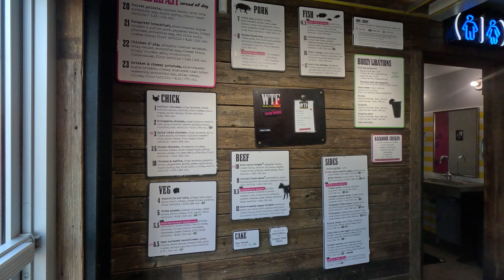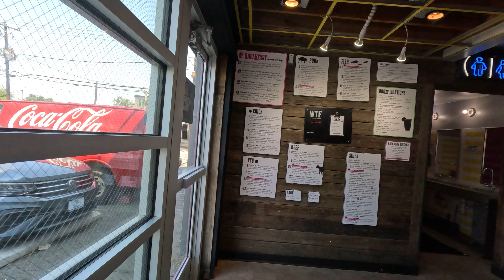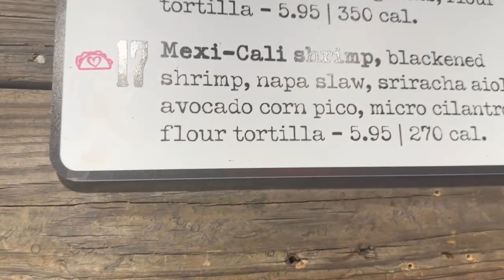Satisfy Your Taco Cravings Without Ruining Your Diet: Healthy Tacos at Velvet Taco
Looking for a delicious and healthy taco option in Fort Worth? Look no further than Velvet Taco! This restaurant offers a variety of tacos made with fresh, high-quality ingredients, including several healthy options. In this video, I'll be finishing the meal with the new series Last Bite. Something unhealthy to finish the meal...but only 1 Bite.

The Mexi-Cali Taco at Velvet Taco is made with the following ingredients:

Blackened shrimp
Napa slaw
Sriracha aioli
Avocado corn pico
Micro cilantro
Flour tortilla

The blackened shrimp are cooked to perfection and seasoned with a blend of spices that give them a smoky, slightly spicy flavor. The napa slaw adds a touch of sweetness and crunch, while the sriracha aioli adds a bit of heat. The avocado corn pico adds a touch of sweetness and smokiness, while the micro cilantro adds a touch of freshness. The taco is served on a flour tortilla.

The Mexi-Cali Taco is a delicious and flavorful option at Velvet Taco. It's a great source of protein and omega-3 fatty acids, and it's also low in calories and fat. It's a great option for those who are looking for a flavorful and satisfying taco that's also good for you.

Here's the nutritional information for a Mexi-Cali Taco at Velvet Taco:

Calories: 270
Fat: 9g
Saturated fat: 1g
Cholesterol: 35mg
Sodium: 530mg
Carbohydrates: 25g
Fiber: 3g
Sugar: 3g
Protein: 20g

The Grilled Salmon Taco at Velvet Taco is made with the following ingredients:

Grilled salmon
Napa slaw
Citrus lime crema
Pickled fresnos
Roasted corn pico
Avocado crema
Micro cilantro
Corn tortilla

The salmon is grilled to perfection and flaked into the taco. The napa slaw adds a touch of sweetness and crunch, while the citrus lime crema and pickled fresnos add a bit of acidity and heat. The roasted corn pico adds a touch of sweetness and smokiness, while the avocado crema adds creaminess and richness. The micro cilantro adds a touch of freshness. The taco is served on a corn tortilla.

The Grilled Salmon Taco is a delicious and healthy option at Velvet Taco. It's a great source of protein and omega-3 fatty acids, and it's also low in calories and fat. It's a great option for those who are looking for a flavorful and satisfying taco that's also good for you.

Here's the nutritional information for a Grilled Salmon Taco at Velvet Taco:

Calories: 220
Fat: 8g
Saturated fat: 1g
Cholesterol: 35mg
Sodium: 530mg
Carbohydrates: 23g
Fiber: 3g
Sugar: 3g
Protein: 20g

Last Bite?
The Chicken and Waffle Taco at Velvet Taco is made with the following ingredients:

Crispy chicken tenders
Peppered bacon
Peppercorn gravy
Green apple slaw
Maple syrup
Red chile aioli
Chives
Waffle tortilla

The chicken tenders are crispy and juicy, and the peppercorn gravy adds a touch of richness and spice. The green apple slaw adds a touch of sweetness and crunch, while the maple syrup adds sweetness and richness. The red chile aioli adds a bit of heat, and the chives add a touch of freshness. The taco is served on a waffle tortilla.

The Chicken and Waffle Taco is a delicious and unique option at Velvet Taco. It's a great combination of sweet and savory flavors, and it's sure to satisfy your cravings. It's a great option for those who are looking for a flavorful and satisfying taco that's also a bit of a treat.

Here's the nutritional information for a Chicken and Waffle Taco at Velvet Taco:

Calories: 490
Fat: 24g
Saturated fat: 5g
Cholesterol: 75mg
Sodium: 1,030mg
Carbohydrates: 50g
Fiber: 3g
Sugar: 15g
Protein: 25g